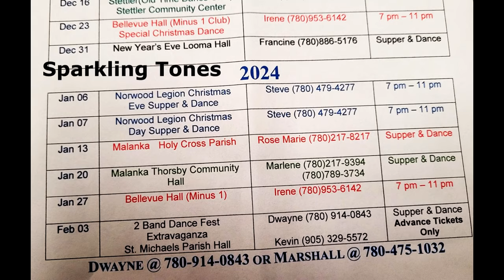Sparkling Tones Band in Bellevue Hall, Edmonton. Nov, 2023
We all like a dance mixer where we can join in  out or skip out in anytime. The Sparkling Tones Dance Band from Edmonton is playing at Bellevue Hall's 59th Anniversary.